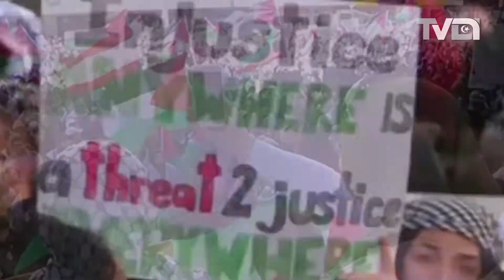Kempen Aid4Palestine Target Bantuan RM1 Juta Untuk Palestin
Kerajaan Malaysia menubuhkan sekretariat Aid4Palestine bagi menyelaras bantuan kewangan untuk Palestin melalui kaedah ‘crowdfunding’ dan menyasarkan kutipan sebanyak RM1 juta.